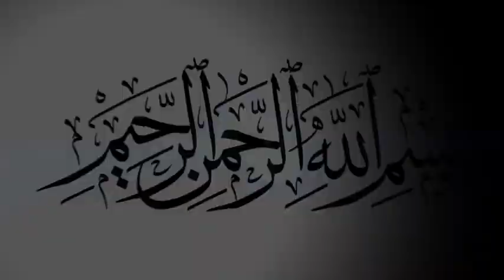যদি তুমি না থাকো পাশে মরনে | শিল্পী জসিম উদ্দীন | BD Vandari Song | ভান্ডারী গান | কাওয়ালী গান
শিল্পী জসিম উদ্দীন
Editor :  Ashish
Label :  BD Vandari song
যে কোন অনুষ্ঠানে ভান্ডারী গানের অর্ডার নেওয়া হয়।
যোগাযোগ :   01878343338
 BD Vandari Song , চট্টগ্রাম।
তথ মধ্যে :
* মাইজভাণ্ডারী সেমা
* উর্দু কাওয়ালী
* ফারসি কাওয়ালী
* নাত
* মুর্শিদি গান
* ঝিকির মাহফিল
 আমাদের চ্যানেলের সাথে থাকা শিল্পীদের নাম  :

প্রিয়া মনি
নয়ন মনি
টুম্পা আক্তার
রুনা
 etc.